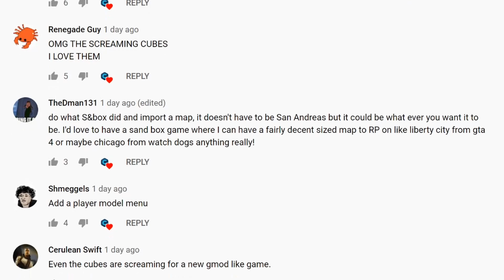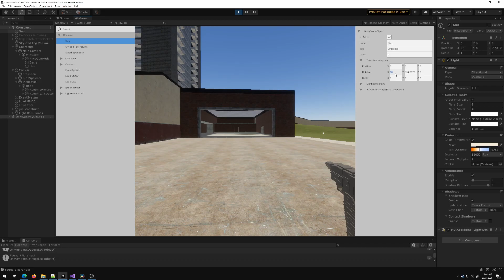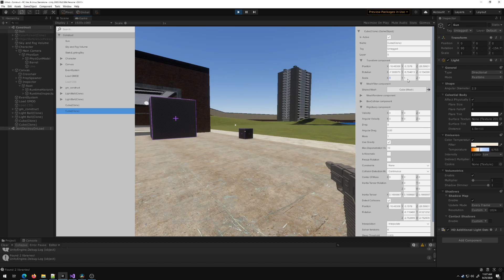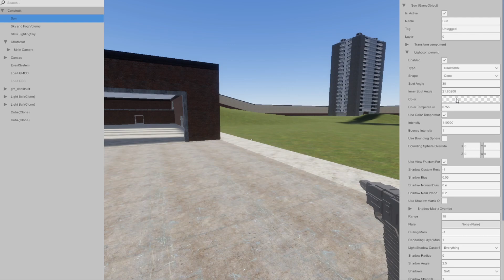Re-creating Garry's Mod - gm_construct in HDRP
In this episode we look at importing gm_construct and other maps from source engine with the addition of high definition lighting, as well as an inspector menu to manipulate objects during gameplay.